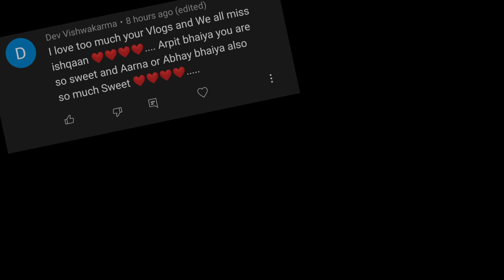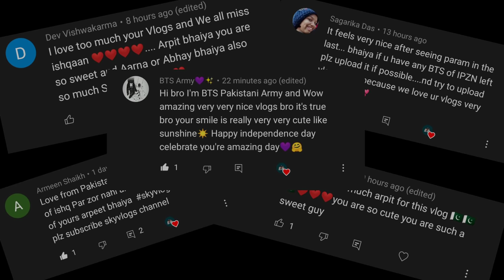bacho ki tarah tadte hain dono😂 | Arpit vlog| ishq par zor nahin | param singh | Akshita mudgal |bts